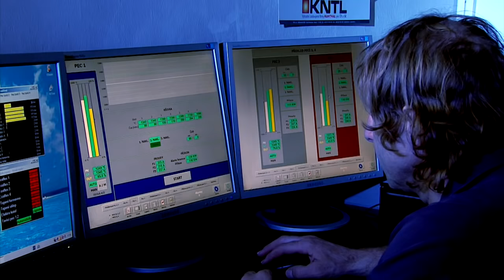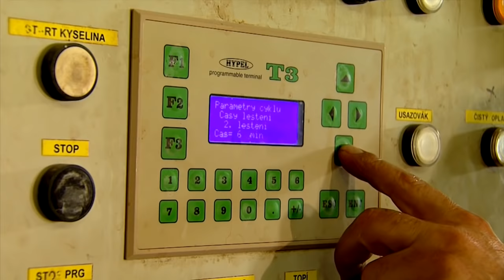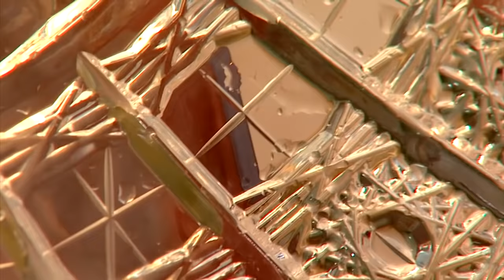Umění sklářských mistrů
Rodinné stříbro. Jsme na něho, my Češi, pyšní. Říkáme si národ muzikantů a básníků, chlubíme se českým pivem, Prahou, folklórem, okřídleným šípem pana Škody nebo kontaktními čočkami pana Wichterleho.

Nikdy se také nezapomeneme pochlubit českým sklem. Jen málo Čechů ale může mluvit o českém sklu tak, jako o něm hovoří otec a syn Tomovi. Jsou totiž již čtvrtou generací Tomů, která české sklo vytváří a dělá skleněnou nádherou radost lidem v Čechách, ale také v Equadoru, Japonsku nebo Brazílii.